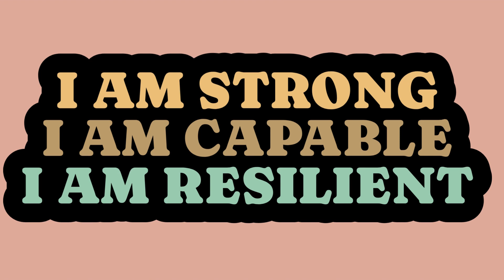How to get out of anxiety FAST//Episode 2 Grounding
Are you feeling overwhelmed by anxiety and need immediate relief? Look no further! In this video, we've curated a collection of powerful grounding techniques designed to help you regain control and find calmness in just a few minutes.

Anxiety can be paralyzing, but with the right tools, you can overcome it swiftly. Our expertly crafted methods draw from mindfulness, cognitive-behavioural therapy (CBT), and sensory awareness to bring you instant relief whenever anxiety strikes